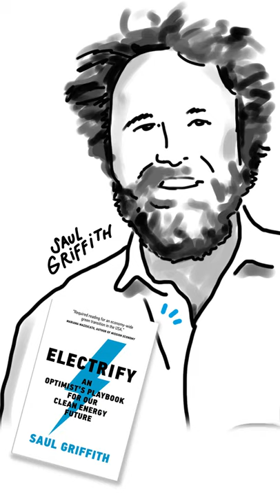Electrify Book Trailer (9:16, 2 m) - Saul Griffith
Book trailer announcing the release of the book, Electrify: An Optimist's Playbook for Our Clean Energy Future (MIT Press, 2021).